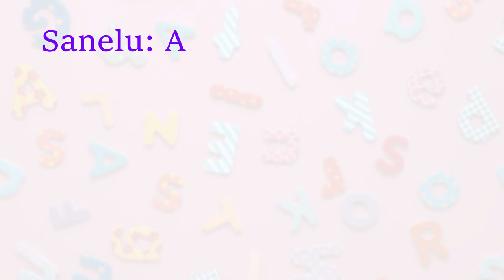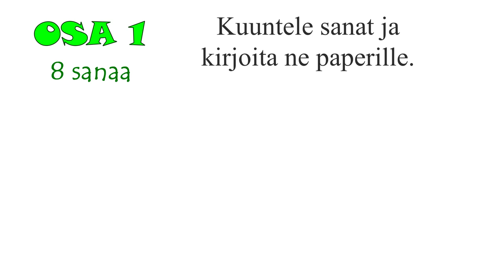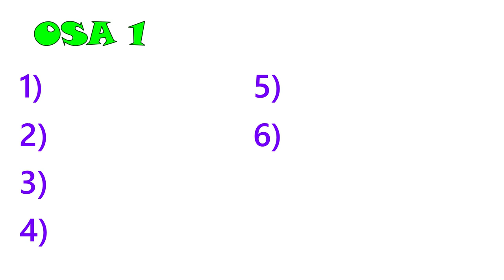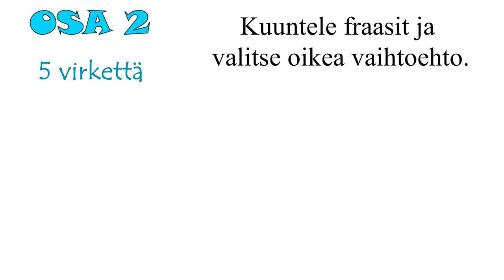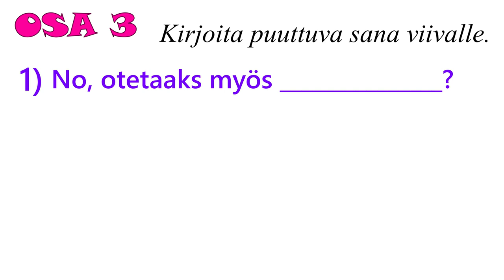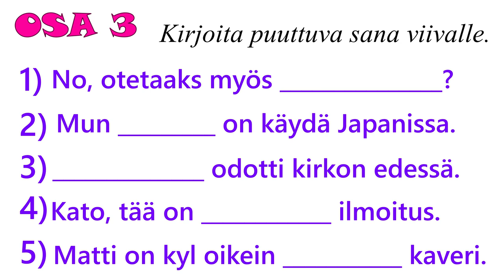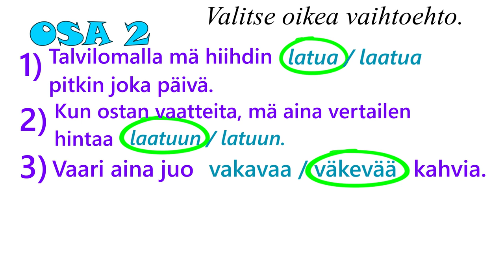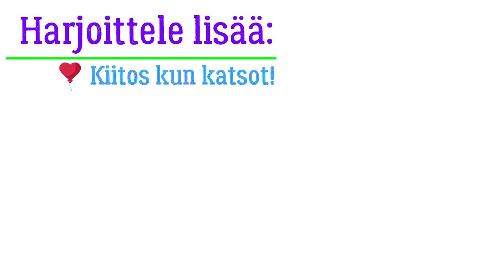Sanelu: aa, a, ää vai ä?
Linkki tehtäväpaperiin:
Videossa on 3 osaa.
Taso: A1.2.